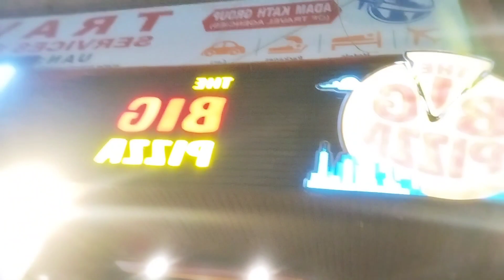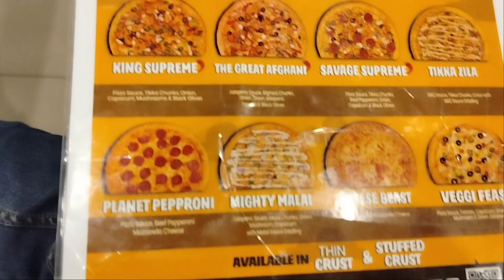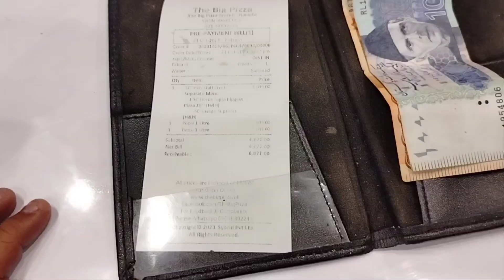The Big Pizza!Really Large Pizza!Birthday Party!saqibumer6200!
Your Searches;

pakistanbiggestpizza
30inchpizzainkarachi
biggestpizzainkarachi
Saqibumer6200foodvlog
karachistreetfood
pakistanistreetfood
cheapestbigpizza
exploringpakistanistreetfood
indianstreetfood
Pizza, Pakistan
Biggest
Delivery
YouTuber
Adventure
Challenge
Record-breaking
Giant
Hard work
Determination
Obstacles
Journey
Dough-making
Exciting
Epic
Outcome
Karachi, Entertainment
Saqibumer
Muhammad Ahmed
BirthDay
Party